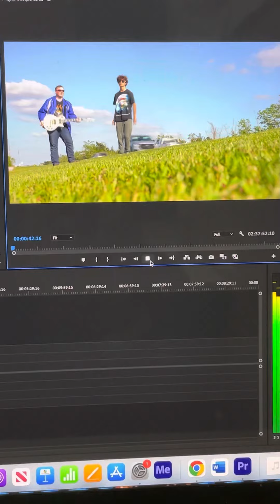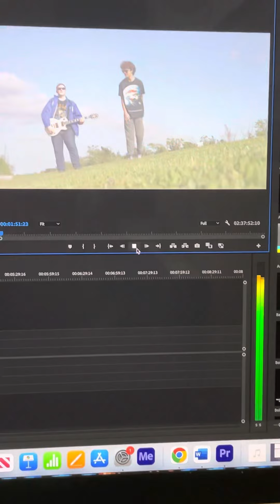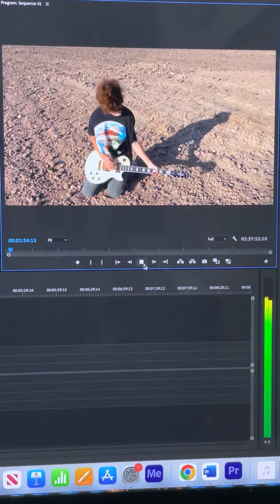School project for audio visual